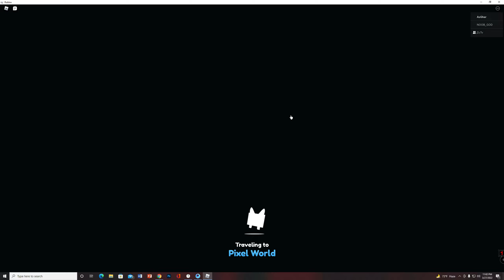Pet Simulator X Pixel World Glitched Best VIP Merchant Spawn Time - Pet Sim X Mysterious Merchant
I  My name is Muhammad Asghar and i am from Pakistan. I Play Roblox Games,  Pet Simulator X Live Giveaway, Pet Simulator X Live Gem, PUBG Mobile Game, PUBG Mobile Live Stream, PUBG Mobile Montage Clutches, Valorant Game Live, Free Fire Game, PUBG New State, Squid Games Sports Games, Roblox Bedwars, Roblox Adopt Me Games and Much More. Its a Ultimate Gamming Channel for You.

🖥️ PC Specs
• i5 9600K , 16 GB DDR4 RAM ,  GPU GTX 1060 3GB, ASUS Motherboard,  SSD 256GB
• Headset - Blitz
• Keyboard - SADES Mechanical
• Mouse -  Bloody M70
• Monitor - ViewSonic 27" 2K  80GHZ

- 🎁 Tons of Free Gifts!
- ⭐ Mastery!
- ✨ 15 Mastery Skills!
- 📜 Bank History!
- ⚙️ Steampunk Hoverboard!
- 🔥 2 New Ranks!
- 😎 Collection Tier 6!
- ✨ New Exclusive Egg!
- 🏷️ New Plushies!
- 😺 Cat Hoverboard!?
+ TONS MORE!